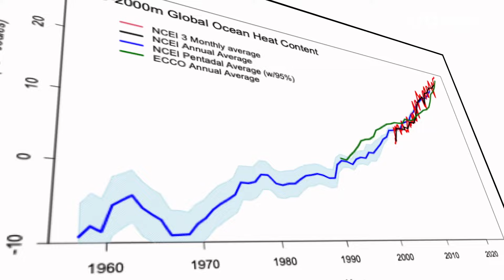¿Por qué 2023 fue el año más caluroso del que se tiene registro?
La NASA anunció que 2023 fue el año más caluroso registrado y explicó cuáles son las posibles razones de este fenómeno.